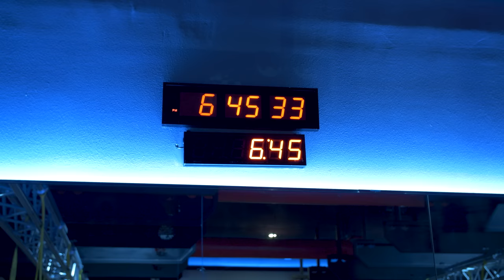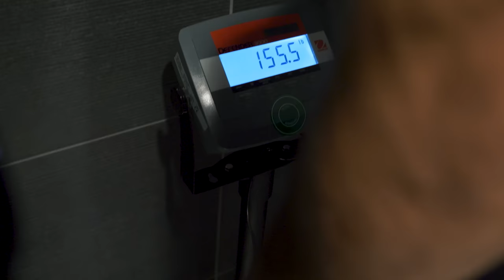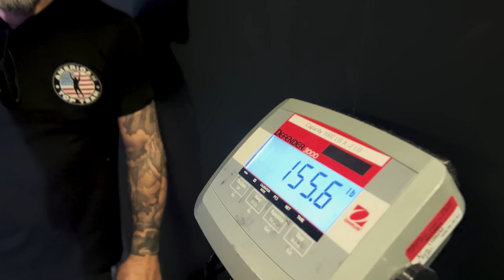13 pounds in 12 hours Weight Cut - Arman Tsarukyan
UFC Top Lightweight Arman "Ahalkalakets" Tsarukyan shows in this vlog how his Weight Cut and Face Off in Fight Week went. Ahead of  his Co-Main event fight this Saturday,June 17th against Joaquin Silva in Las-Vegas, UFCApex.
Лучший легковес UFC Арман «Ахалкалакец» Царукян показывает в этом видео блоге, как проходит его Сгонка веса и Битва Взглядов в Fight Week, в рамках подготовки к его Со-Главному бою в эту Субботу 17 июня против Хоакина Сильвы в Лас-Berace, UFCApex.